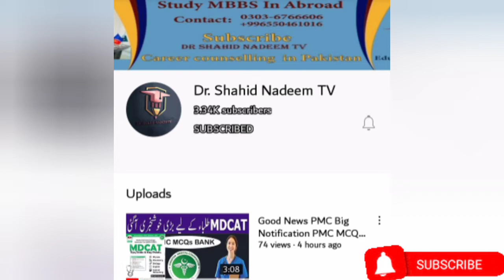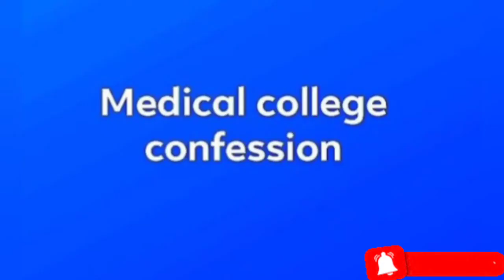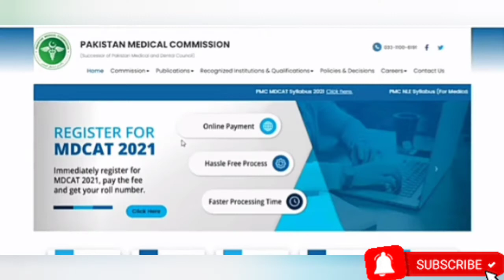BREAKING NEWS! PMC READMISSION CASE IN SUPERE SUPREME COURT PMC LATEST NEWS MDCAT 2021 Latest News